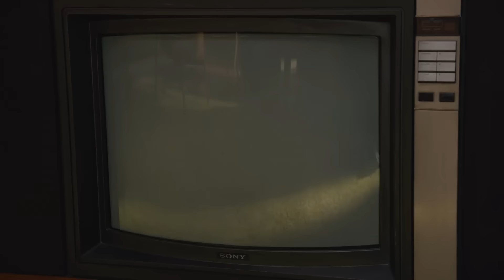The Ted TV Show Is SHOCKINGLY Good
I can't believe the Brand New Ted TV Show has FINALLY released on Peacock's Streaming Service... more surprisingly is it's ACTUALLY GOOD???

0:00 Intro to Ted
1:40 Story & Characters
4:40 Animation & Comedy
6:20 Hazbin Hotel (for some reason)
8:17 Favorite/Least Favorite Episode